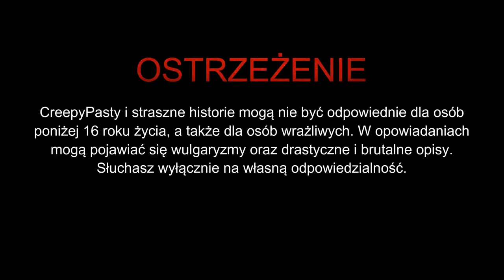Pandemia Sezon 1 - [Oryginalny Serial Audio]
☛ Grafika: Jakub Kowalczyk

DZIĘKUJEMY!!!